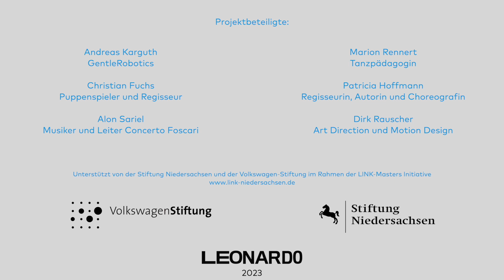LINK-Masters | Gespräch mit Team Digital Baroque über Kunst und KI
Mehr erfahren über Digital BAROQUE unter link-niedersachsen.de